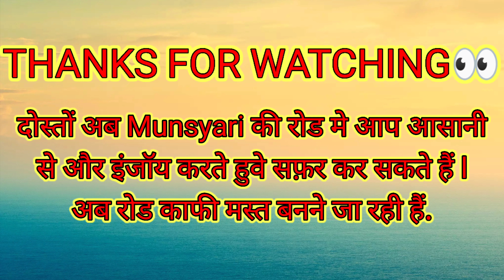Munsyari रोड़ मे हुआ काम.... पर्यटकों को मिलेगा अब सानदार सड़क और खूबसूरत नजारा @@Atak_jhatak